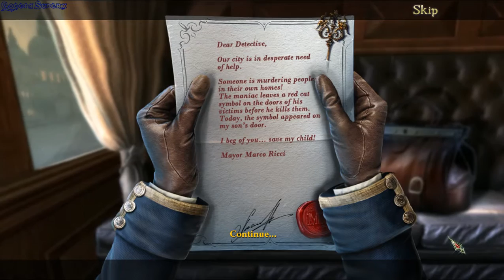Grim Facade 8 The Red Cat gameplay - GogetaSuperx